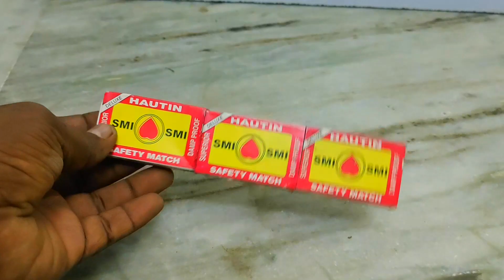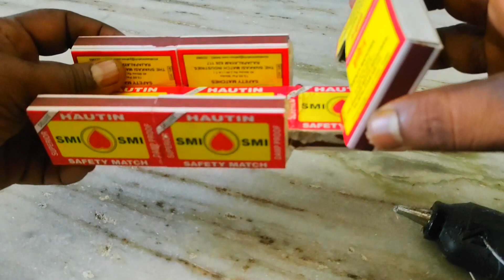How to Make Matchbox Auto Loader Rickshaw II DIY Matchbox Auto with DC Motor II Ashton Creative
How to Make Matchbox Auto Loader Rickshaw II DIY Matchbox Auto Rickshaw with DC Motor II Ashton Creative
How to Make Matchbox Auto Loader Rickshaw
In This Video You Will Learn How to Make Auto Rickshaw with Matchbox, Project for School Project Easily. This Is Beautiful looking Matchbox Cycle Rickshaw, Everyone Easy to Make and Using easily available material. This Channel All Type of School Project.
Ashton Creative YouTube Channel there are Original ideas doing arts and creative with recycled products
But all in easy learn idea and play.
Material Used:
1 Matchbox
2. Glue gun
3. Dc Motor
4. Battery
5. Switch Off / On
6. Super Glue

Your support will encourage me to continue with creative and make more videos. Thank you for your visit
 I will not be able to do anything without you. Your need is very important to me. Thank you.